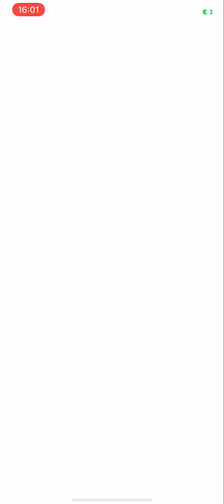【グラクロ】ハロウィンマトローナ カンストするまで育ててみた。 七つの大罪 光と闇の交戦グランドクロス The Seven Deadly Sins Grand Cross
【グラクロ】七つの大罪 光と闇の交戦グランドクロス The Seven Deadly Sins Grand Cross

第471話 聞けなかった返信
第472話 即断は禁物
第473話 歪んだ魔神 闘級7万2千 歪められた魔神エスタロッサ戦
第474話 ２つの戒禁 闘級7万2千 歪められた魔神エスタロッサ戦
第475話 捻じ曲がった渇望
第476話 暴走する愛 闘級22万 エスタロッサ戦

Tujuh dosa mematikan
Los siete pecados capitales